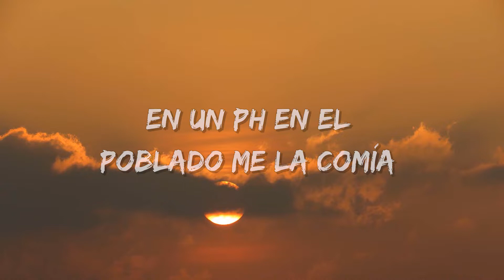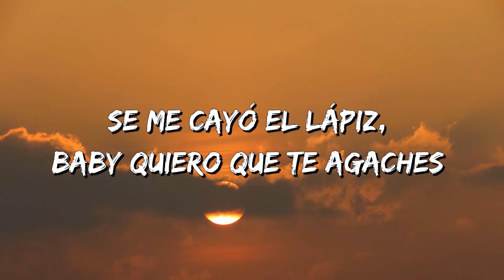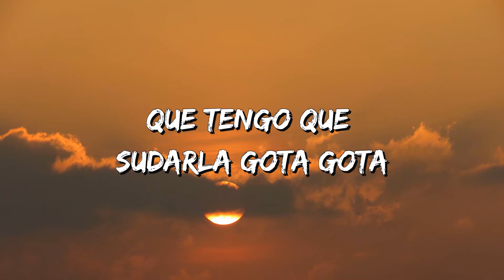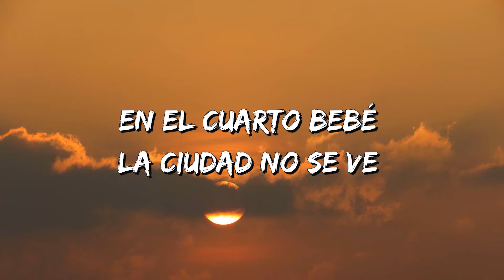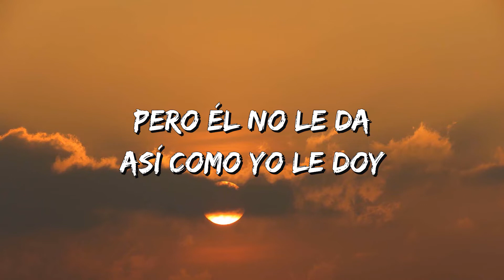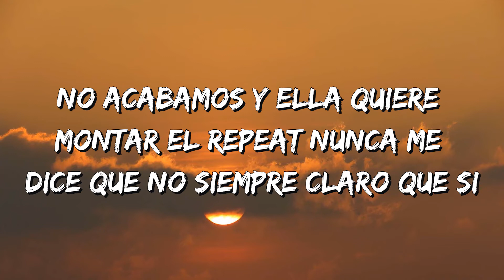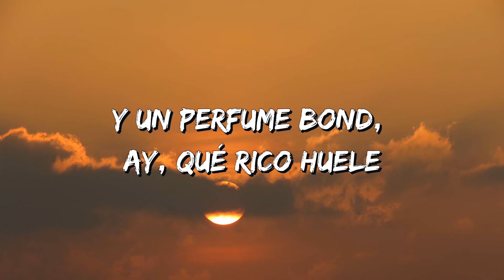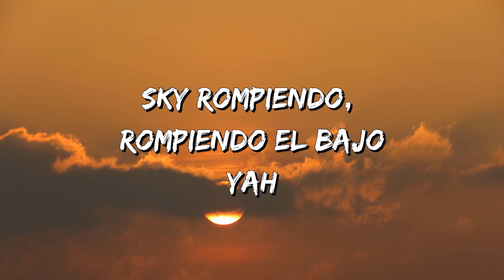J.Balvin, Karol G, Nicky Jam, Crissin, Totoy El Frio, Natan & Shander - Poblado (Letra\Lyrics)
🎤Poblado Letra:

Kapital Music
(Aló, ya estoy en Medallo Mor)
 (J Balvin)
Colombia Gang Gang
(te veo en el poblado pues) Remix
En un PH en El Poblado me la comía
De ella me quede enchulao yo no sabía
Hicimos poses que en verdad desconocía Esa noche no la he olvidado

(Nicky Jam) This is the Remix!

(Crissin)
Le compré unos pantie' Moschino pa' que modele (Leggo)
Ese culito es mío, ya yo tengo los papele'
Encerrao', en un PH en El Poblado

(Nicky Jam)
This is the Remix!
Le compré unos pantie’ Moschino pa' que modeles
Ese culito es mío, ya yo tengo los papel

(Totoy El Frio) Yeh, yeh
Te quiero en cuatro pa' que grites, "Oh shit"
Se me cayó el lápiz, baby quiero que te agaches
Si le jalo el pelo no importa si estoy muy guache Ella solo disfruta de mi PH
Mi baby honey, ella quiere sexo, no quiere money
Pa' ella la vida es un rolling, haciendo el amor por hobby Obvio tiene cara e' enferma esa hijueputa tiene Covid
Tú estás en mi Penthouse y ellas están en el lobby
Aquí no te joden, si tú juegas quedan en Game Over
 Si me vió en tu casa soy amigo de tu brother
Y dile que aquí somos cantantes que no hacemos covers
 Soy el que la desvisto
Le compré unos panty de una marca que tu nunca has visto
Y vamo a subir el Blackout pa’ ver El Poblado completo

(Karol G)
Y si tu tienes los papeles de este culo
Es porque has pagado caro, yo facturo Panticito Moschino y pal oscuro

Que yo prendo el bareto y lo circulo Dale ponte las botas y en la nota Vamo azota estas nalgotas
Que tengo que sudarla gota gota
Y en Colombia tos’ me gritan: mamasota
Un chin, todos quieren Un chin
De la nena de Medellín
Los bebés me ven y dicen Que chimba Karol G
Un chin, todos quieren un chin De las nenas de Medellín
Porque el booty que tenemos Brinca como trampolín

(J Balvin)
Le compré unos panty Moschino pa' que modeles
Encerrao', con este hijo e puta en El Poblado

En el cuarto bebé la ciudad no se ve
Fija en el balcón pa que la vista le de Medio violenta quiere que la cachetee
 En un PH con este HP
Que rico le huele ese Bond
Y no es solo el perfume, abajo le huele a jabón
La niña no fuma pero quiere prender un blunt Dos días encerrados esto parece un maratón

Tiene novio por eso no quiere comprometerse
Le compré un juguete pa cuando él no esté me piense
 Y también

(Karol G)
Me compró unos pantie' Moschino pa' que modele
Tu ere’ el culito es mío, ya yo tengo los papele'

(Nicky Jam)
Ya tu sabes como va
La encerré en mi PH le compre una CH
Ella nunca pichea porque yo soy un cacher
La dejé mojaita vuelta flow triple H (ehh ehh ehh)
Te canto el perdón y te hago travesuras
Con ese culo voy a la segura
Te juro baby tu eres la más dura
Y tu estas

No acabamos y ella quiere montar el repeat Nunca me dice que no siempre claro que si

(Natan)
Na-na-nadie se imagina como tú y yo nos comemos Viendo las estrellas nos enloquecemos
Todas las botellas, nos la bebemos
Los dos encerrao', lo hacemos y prendemos
 Le gusta el reggaetón
Y a mí su perfume Bond
Quiero que me modeles y te grabes con el phone Moviendo ese culo, baby, tienes el don

(Shander)
Me tiene enviciao', waoh, wao...
Encerrado en el penthouse, wah, ah-ah-ao
Con la vista de El Pobla'o, ah-ah-ah
En un jacuzzi vo'a meterte
Profundamente conocerte

[Coro: Crissin]
Encerrado en un PH en El Poblado
[Outro: J Balvin, Nicky Jam, Shander & Natan]
Yeah, jeje
Crissin
KAROL G
Totoy El Frío
Natan y Shander (Colombia spa)
J Balvin, man
Ey
Fénix
SOG Music
Sky Rompiendo, Rompiendo el Bajo
Yah